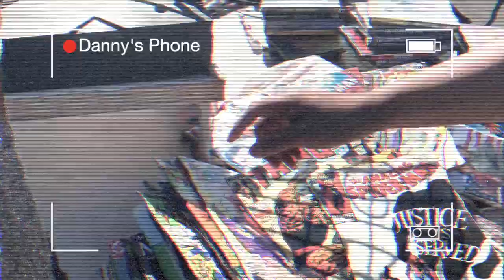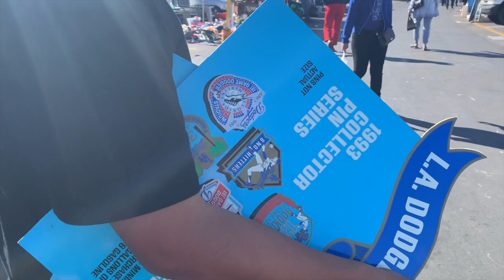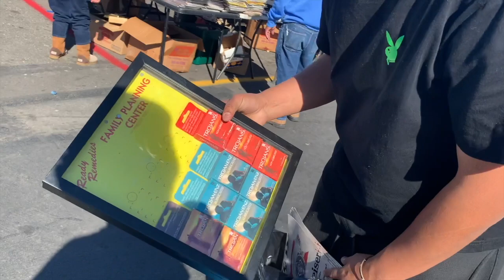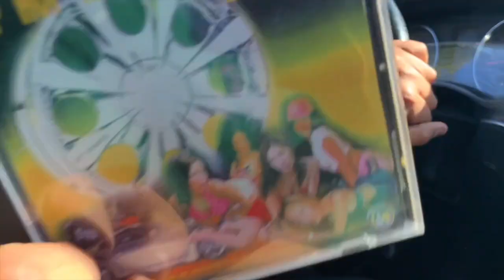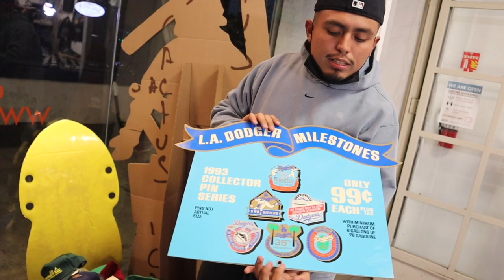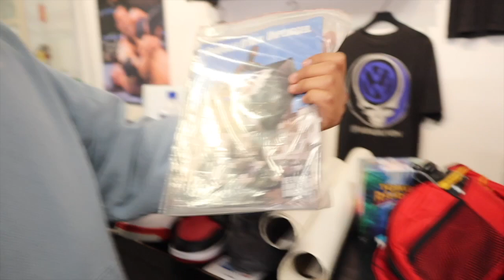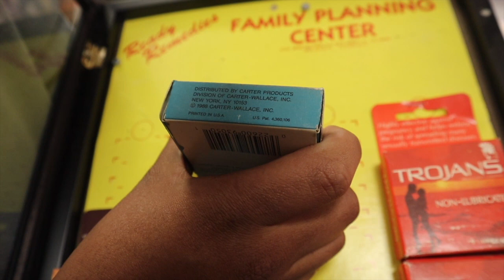DIGGING FOR VINTAGE AT A SECRET FLEA MARKET W/ DUE DATE STUDIOS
Due Date Studios takes you through the process of how we find some of our vintage goods as well some BTS footage of our $1 deals video.

Instrumental Prod. Scarim